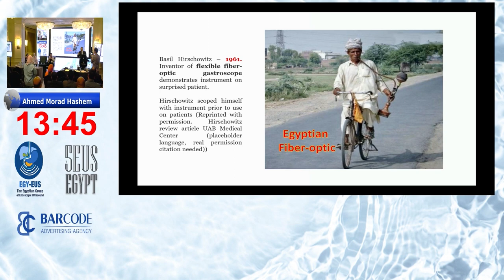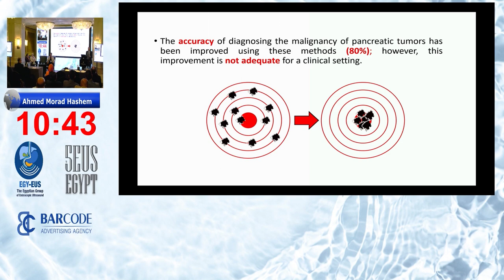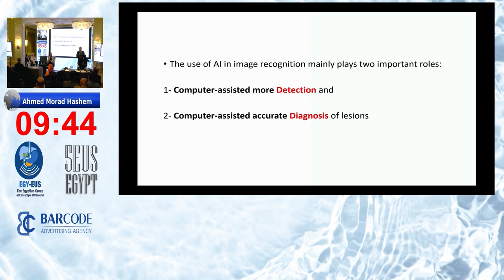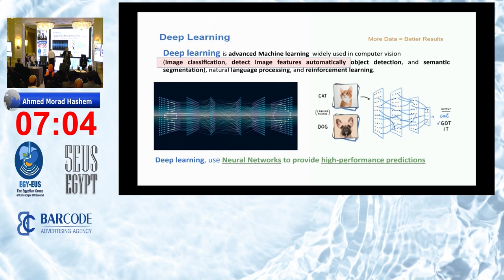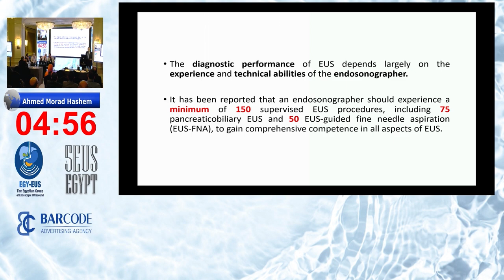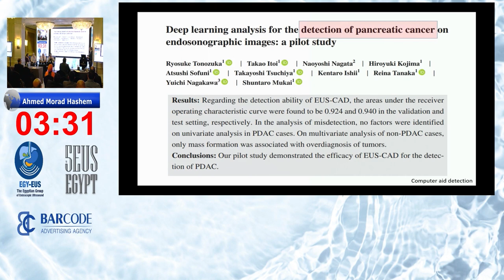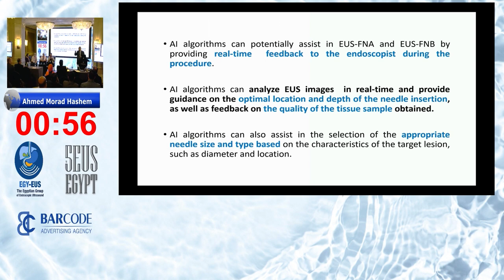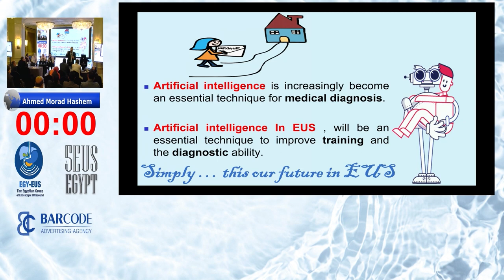EUS Artificial Intelligence - Prof. Ahmed Morad